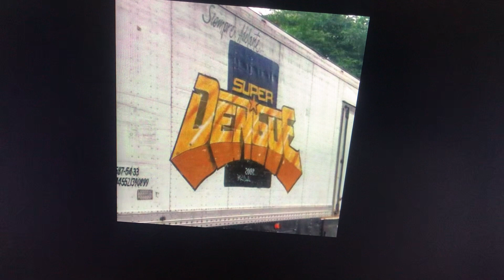en donde estan los rumberos SONIDO SUPER DENGUE SAN JUAN LA RAZA 2006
SONIDO SUPER DENGUE SAN JUAN LA RAZA 2006